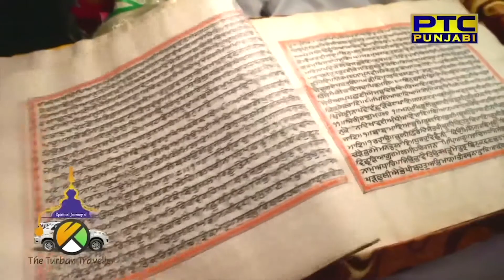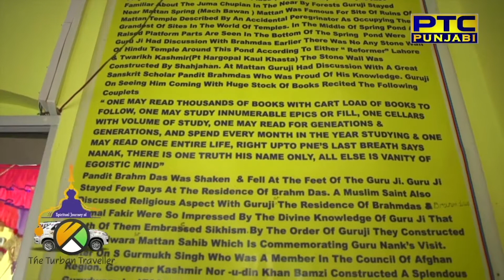Ep 26 | Gurudwara Guru Nanak Dev (Mattan) | The Spiritual Journey Of The Turban Traveller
Ep 26 | The Spiritual Journey Of The Turban Traveller | Gurudwara Guru Nanak Dev (Mattan) Kashmir | Gurudwara Guru Nanak Dev ji Sahib Beej Bihada, Kashmir |

In the 26th episode of the Spiritual Journey of The Turban Traveller visits Gurdwara Guru Nanak Dev (Mattan) Kashmir (Also known as Mattan Sahib) and Gurudwara Sri Guru Nanak Dev Ji Sahib Beej Bihada, Kashmir. Do watch the episode to know more about the old water spring where people from all religion visit.

Tentative                                                Consultant Historian
Harmeet Singh                                      Dr Col. Dalvinder Singh Garewal

-SERAMONIC                                         -KODAK.